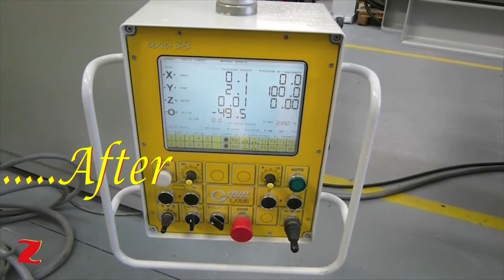Zibetti - Used Bridge Saw Gmm FOR SALE Axia 38 Full cod. ZW157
Cast iron bridge saw with automatic and controlled turning table and tilting head, 40 HP engine power, max diameter of the blade 1000 mm with colored touch screen monitor with USB port for import CAD files. The machine is able to perform the following operation automatically: transfer of the bridge, automatic cuts (as multiple cuts and orthogonal cuts), profiles, shapes, arches, circumferences, spatula finishing or shoulder finishing.